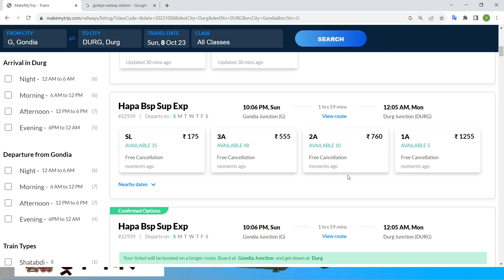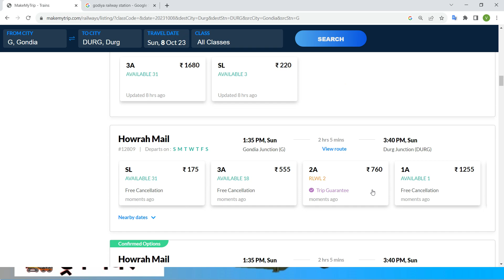gondia to durg train , gondia to durg train ticket price , gondia to durg by train , gondia to durg